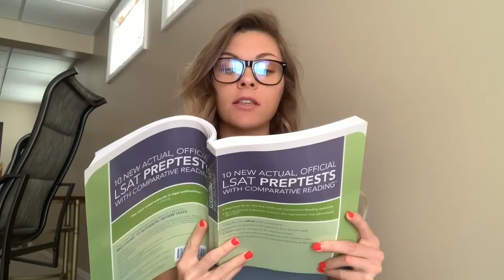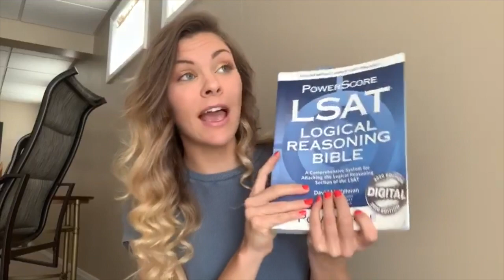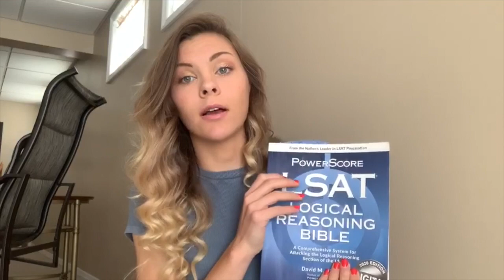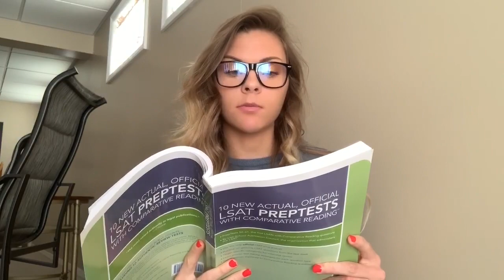HOW TO STUDY FOR THE LSAT: Best Self-study Tips & Resources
In today’s video, I give you my best LSAT self-study tips! These are some of the most important things that I learned during my time self-studying for the LSAT. I hope it was helpful, let me know if you have any questions or video requests!

Powerscore Logic Games Bible
Powerscore Logical Reasoning Bible
LSAT Prep Tests

FAQ:
How old are you? 21
Future plans? Law school!
Areas of interest? Criminal law (post conviction work), immigration law, and environmental law.